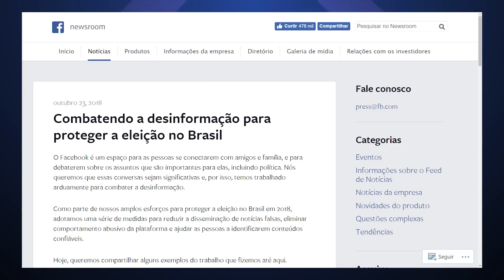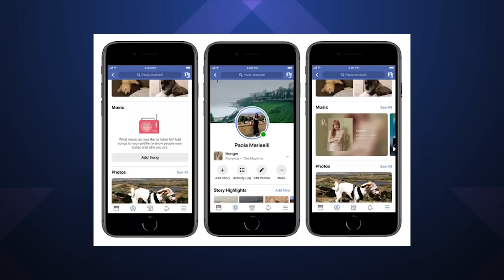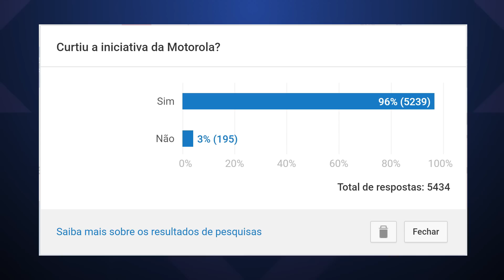Facebook X "Fake News", Samsung e Apple multadas, Galaxy A8s e mais - Hoje no TecMundo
Medidas do Facebook contra "Fake News", Samsung e Apple multadas na Itália e Galaxy A8s com câmera tripla ou móvel estão entre os destaques deste Hoje no TecMundo.

Links e tempos das notícias estão no comentário fixado.